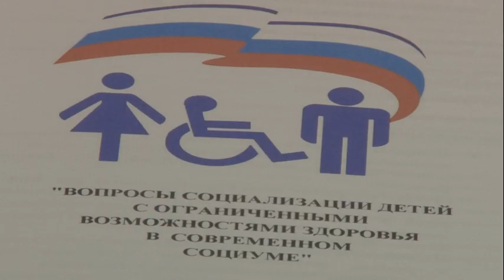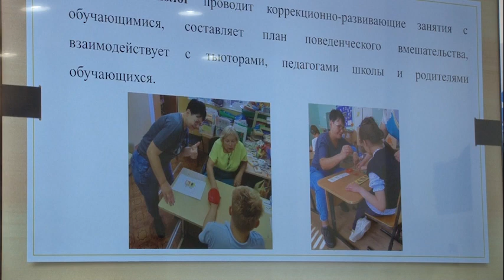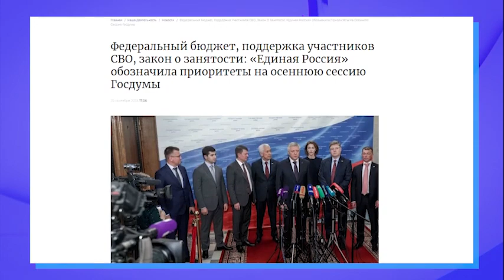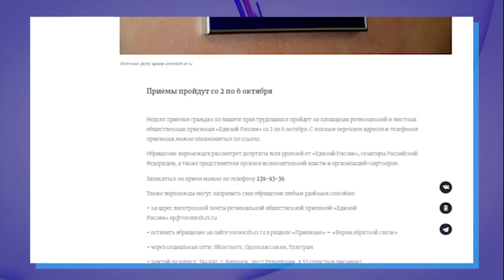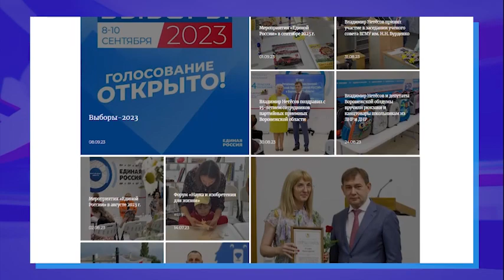Программа «Общее дело» на ТВ «Губерния» 28.09.2023 в 20:20, 22:00, 29.09.2023 в 00:30, 15:00, 18:00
0:00-2:16 В «Единой России» обсудили вопросы социализации детей с ограниченными возможностями здоровья
2:17-3:57 В Штабе общественной поддержки партии организовали тематические мероприятия к Международному дню глухих
3:58-6:28 При содействии «Единой России» в преддверии Международного дня пожилого человека прошел бал «Осенний вальс»
6:29-8:07 Новости из жизни города, региона, страны в обзоре сайта voronezh.er.ru